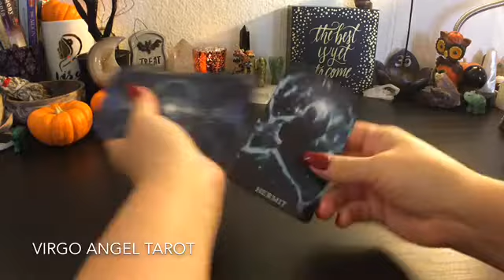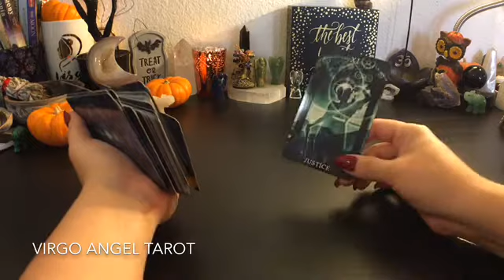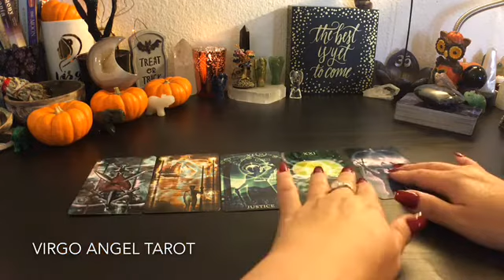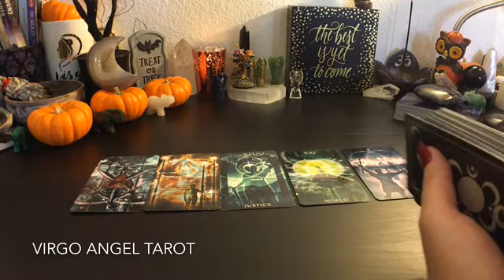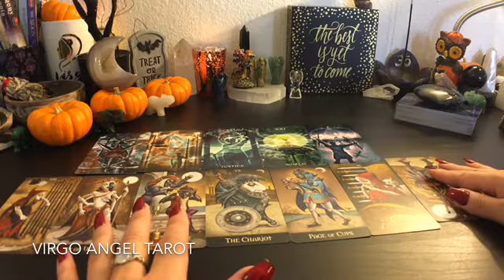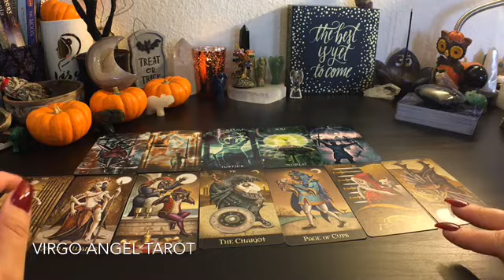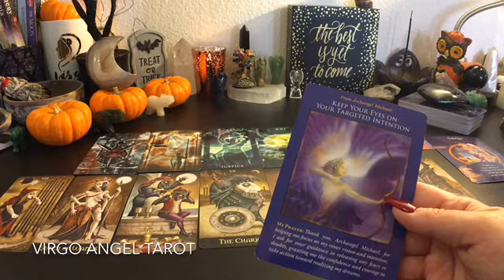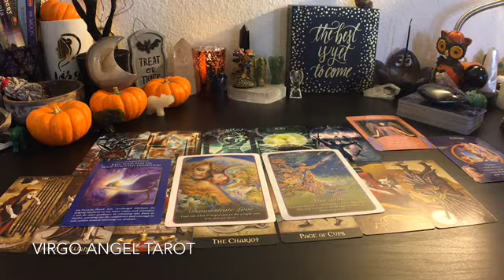CANCER *ONE STEP AHEAD 👉🏻 KEEP IT MOVING BOO* OCTOBER 2018 GENERAL READING ~ VIRGOANGELTAROT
OCTOBER/HALLOWEEN SPECIAL! 10 for $31.00!

10 Card Spread (General, Love, or One Focus Question) for $31.00 (USD) This offer only for Recorded Readings.

Please note the type of reading and your sun sign at booking.
This Reading Special expires 10/31/18 or until I'm completely booked for the month. No Exceptions. If you use the link above to book a 10/31 reading AFTER October 31, 2018 I will consider it a donation.

Please be aware that when I run reading specials, bookings overflow and the turnaround time may be up to 10-14 days. The sooner you book, the sooner you get your reading. First Come, First Served.

Allow 24-48 hour response time.

 I do not give medical or legal advice. Please use your own Free Will judgement when making life decisions. Your life, your rules, your decisions.

I Post Monthly Reading Specials on Instagram!

::DECKS & OTHER STUFF::
Decks Used in This Reading:

Healing Light Tarot Deck

Deviant Moon Tarot Deck

Messages From Your Angels Oracle

What I'm Wearing:

Moonstone Ring

Nail Color "Love Struck" by Nina Ultra Pro Nail Polish

On My Table:

Lotus OM Incense/Candle Holder

Soapstone Smudging Scrying Bowl

Commission received in no way bears any weight on whether or not I like/use the products in my videos. I like what I like, and hey...you might like the same stuff too!